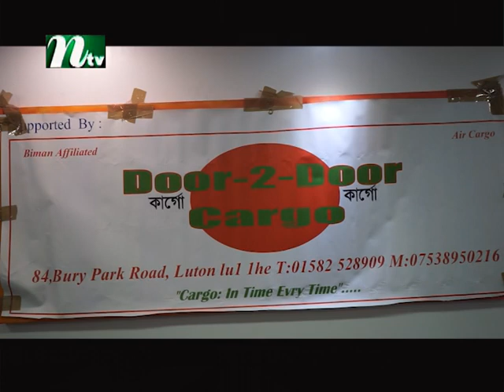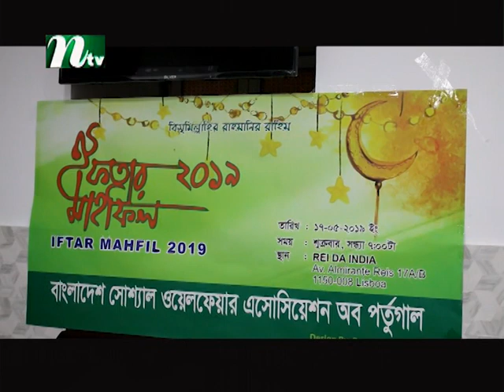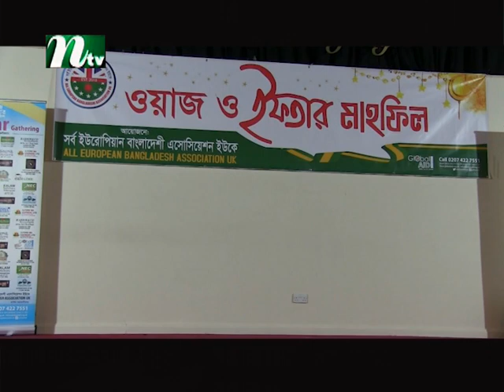NTV Europe news 18th May 2019